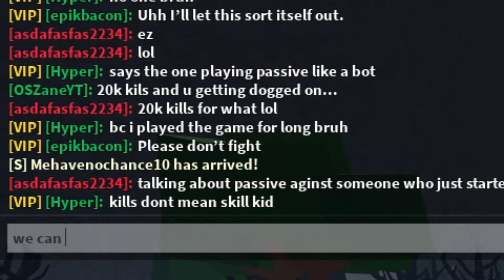TOXIC E-GIRL JUMPED ME SO I COOKED HER (strongest battlegrounds)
TOXIC E-GIRL JUMPED ME SO I COOKED HER In Strongest Battlegrounds